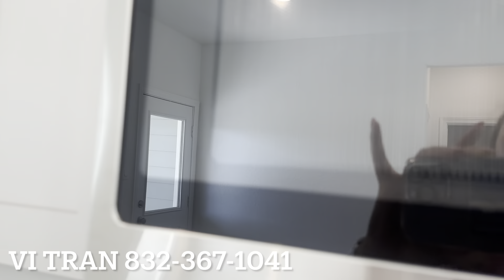Nhà mới dưới 300K tại thành phố Katy khu trường học tốt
Vi xin kính chào các Anh Chị Em và các Bạn!

Nếu các Anh Chị Em và các Bạn cần thêm thông tin gì thì cứ thoải mái liên lạc với Vi.

Vi rất cảm ơn các Anh Chị Em và các Bạn, xin hẹn ở video tiếp theo nhé.

Anh Chị Em và các Bạn tìm kiếm thông tin nhà cửa ở Texas hay khu vực Houston xin click vào link phía dưới ạ